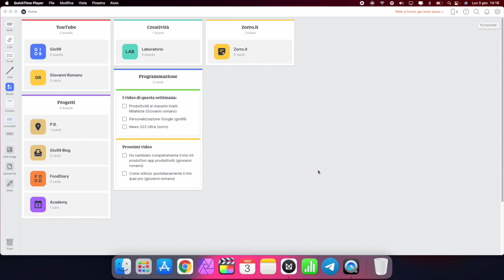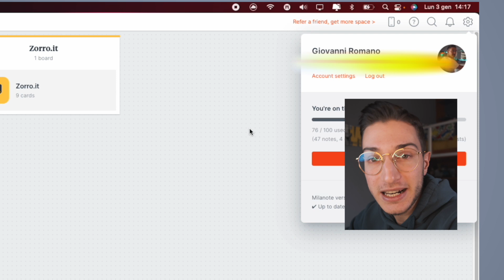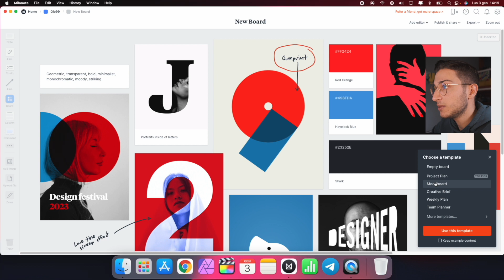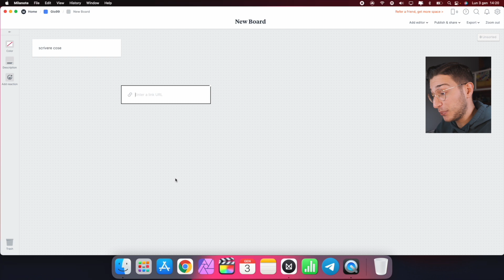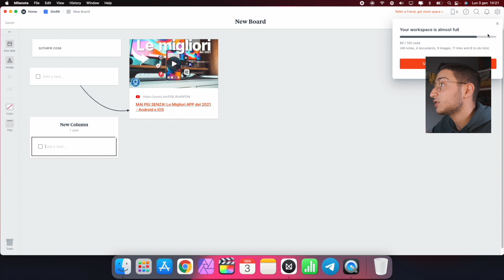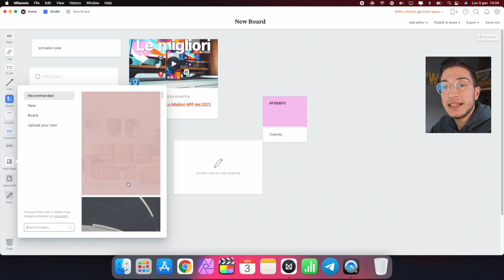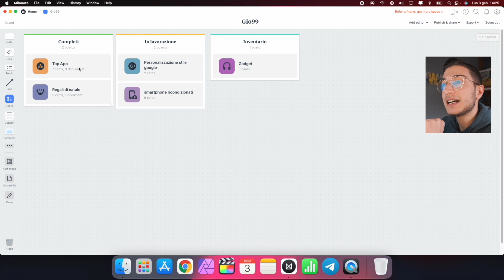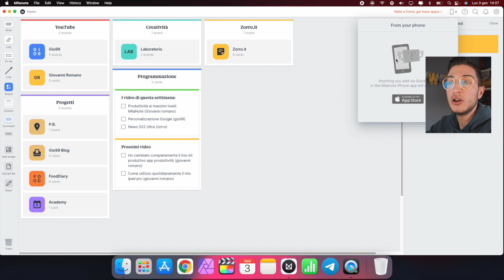APP PERFETTA Per Essere più Produttivi e Organizzati! - Una settimana con Milanote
Oggi torniamo online con la nostra serie: produttività ai massimi livelli e in questo episodio ci concentriamo su un'applicazione super interessante e perfetta per essere più produttivi e organizzati. L'applicazione in questione è disponibile praticamente per qualsiasi dispositivo ios, android, mac, pc ecc... e si chiama Milanote. Un app per la produttività decisamente diversa dal solito perché ha un sistema di gestione basato su blocchi, super versatile e personalizzabile il giusto, un interfaccia super minimal e libera, e... Ovviamente vi parlo di tutti i pro e contro dell'app e del sistema tutto in video quindi! Come al solito mi raccomando per altri video del genere sapete molto bene cosa fare, e per qualsiasi domanda, dubbio, info ecc... vi aspetto sempre qui sotto nei commenti!

Attrezzatura:
Sony a6400
Fuji XS10 (non mi fa linkare direttamente il prodotto ma...)
Microfono Rode top
Microfono perfetto per iniziare
Sigma 16mm sony
Sigma 30mm sony